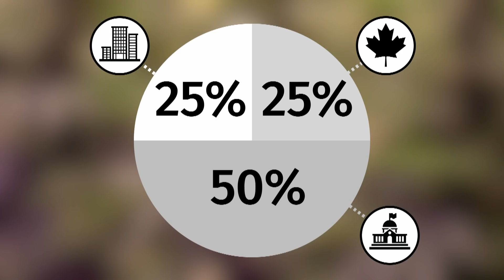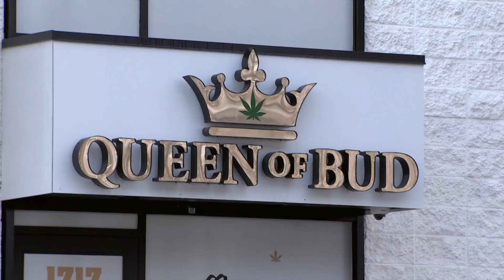Canada's fight over marijuana tax cash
Six months after legalization, some of Canada's largest cities say they're not getting the money they were promised from taxes on cannabis.